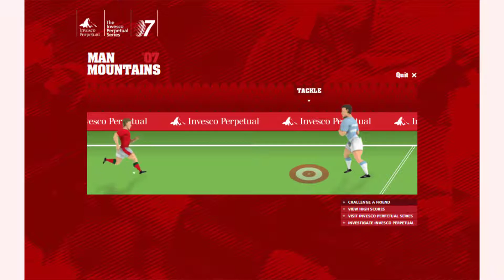How to play Man Mountains Tackling game | Free online games | MantiGames.com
A tutorial video for Man Mountains Tackling gameplay